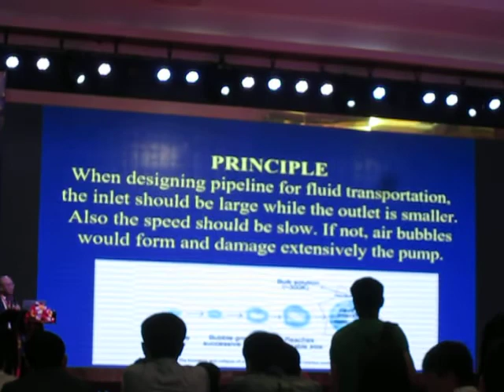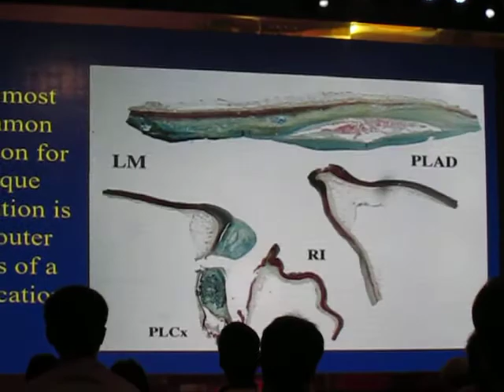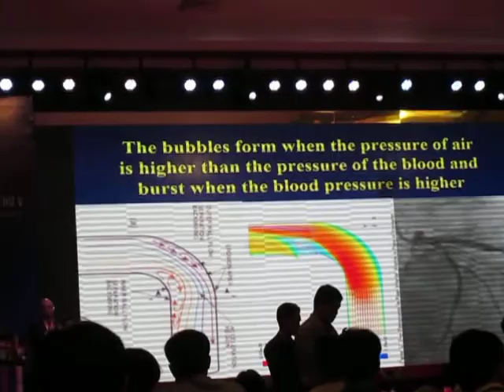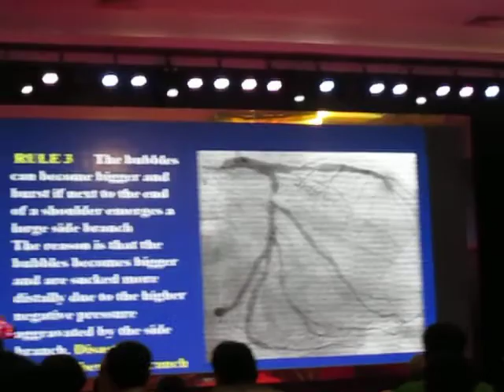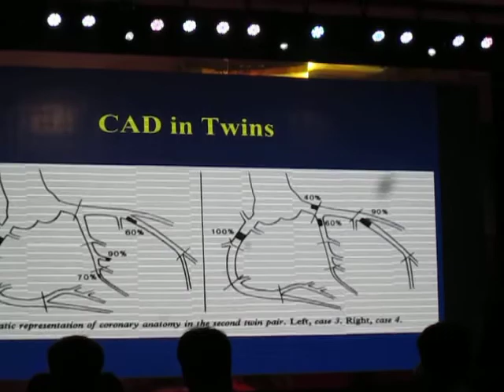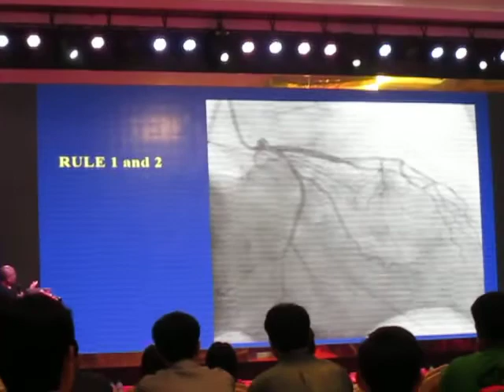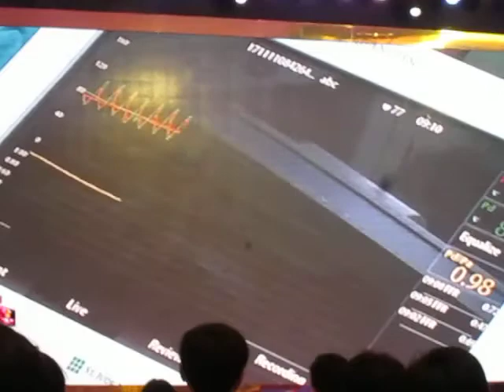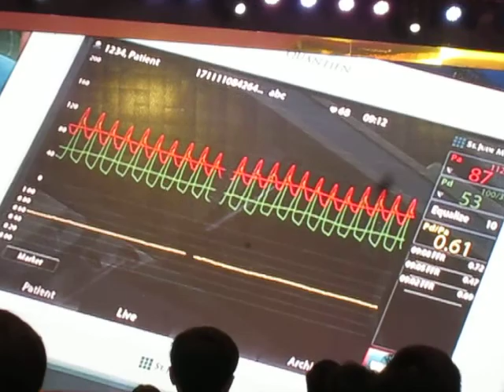HỘI NGHỊ TIM MẠCH CAN THIỆP LẦN THỨ 5 CLIP 1 MVI 0006